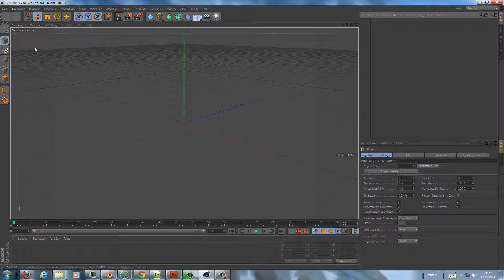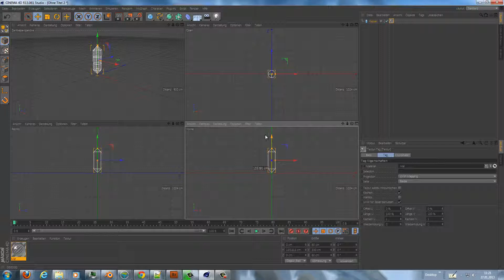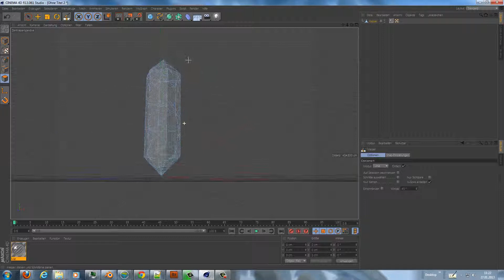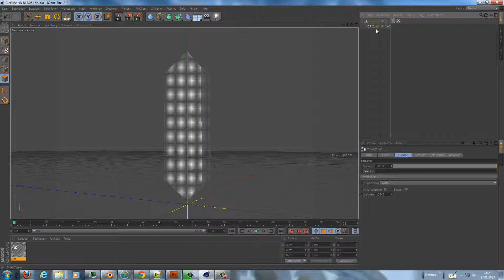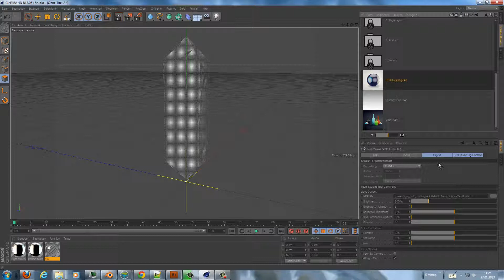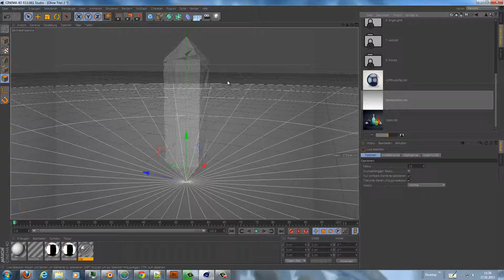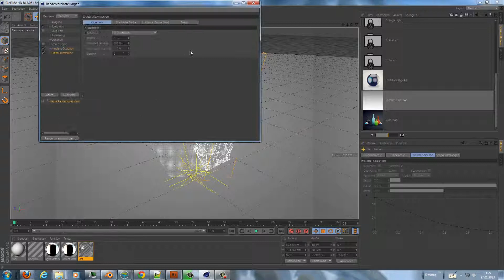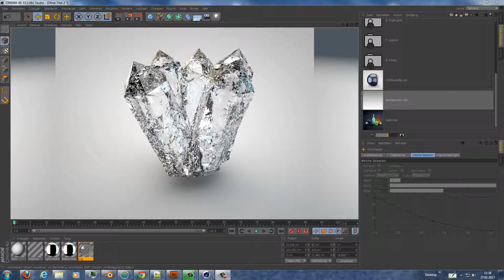Cinema 4D Tutorial: Kristalle erstellen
In diesem Video zeige ich euch wie man mit einem einfache Grundmodel und dem Zufalls Effektor realistische Kristalle erstellt.